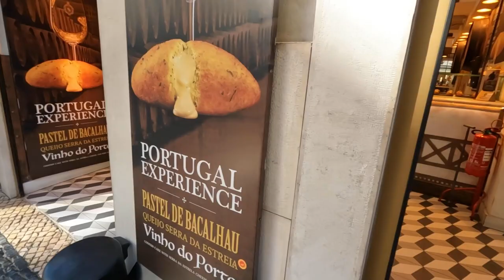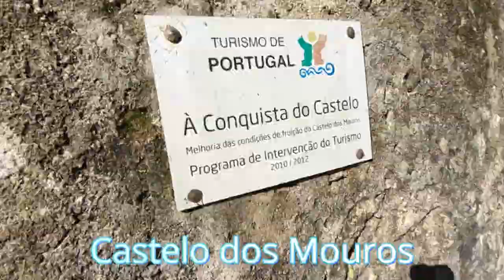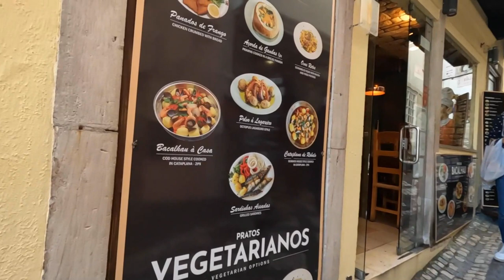what's up I'm in Portugal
We get to Sintra, Portugal to explore the castles, wander the streets and even take on the tuk tuks...